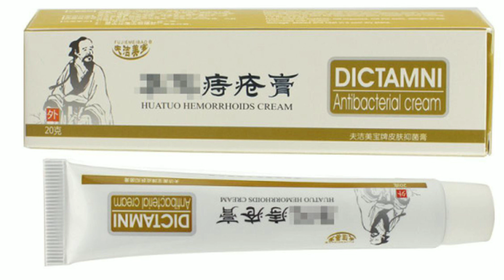অর্শ গেজ বা পাইলস থেকে চিরমুক্তি | অপরেশন ছাড়া স্হায়ীভাবে পাইলস দূর করার ক্রিম|Drug and health tips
Dictamni cream | পাইলস,ফিসার রোগের মলম। পায়ুপথের রক্ত পড়া বন্ধ হয়।
অপরেশন ছাড়া স্হায়ীভাবে পাইলস দূর করার ক্রিম(Dictamni hemorrhoid pile cream#)
পাইলস এর জন্য খুবই কার্যকরী মলম ১০০% | Dictamni Chinese Herbal Hemorrhoids Cream |
অর্শ গেজ বা পাইলস থেকে মাত্র ৫দিনে চিরমুক্তি|Hemorrhoids or piles in just 5 days
পাইলসের কার্যকরী ঘরোয়া সমাধান
কিভাবে ঘরে বসে পাইলস নিরাময় করবেন! আপনি প্রায়ই পাইলস এর হালকা ব্যথা, ফোলা এবং প্রদাহ উপশম করতে পারেন! সঙ্গে ঘরোয়া চিকিৎসা।
1. আঁশযুক্ত খাবার। উচ্চ ফাইবারযুক্ত খাবার এবং ফলমূল, শাকসবজি এবং গোটা শস্য খান। এটি করা মলকে নরম করে এবং এর বাল্ক বাড়ায়, যা আপনাকে স্ট্রেনিং এড়াতে সাহায্য করবে, যা বিদ্যমান পাইলসের লক্ষণগুলিকে আরও খারাপ করতে পারে! গ্যাসের সমস্যা এড়াতে বাড়িতে দ্রুত এবং ধীরে ধীরে পাইলস নিরাময়ের জন্য আপনার ডায়েটে ফাইবার যোগ করুন।
2. অ্যালোভেরা। অ্যালোভেরা জেল হেমোরয়েড এবং বিভিন্ন ত্বকের অবস্থার চিকিত্সার জন্য ঐতিহাসিকভাবে ব্যবহার করা হয়েছে। এটিতে প্রদাহ-বিরোধী বৈশিষ্ট্য রয়েছে বলে মনে করা হয়, যা জ্বালা কমাতে সাহায্য করতে পারে।
 3. রাতের খাবারে ভারী খাবার নেই: বাড়িতে দ্রুত পাইলস নিরাময় করুন। আমাদের খাদ্যাভ্যাস প্রায়শই আমরা আজ যে সমস্ত স্বাস্থ্য সমস্যার মুখোমুখি হচ্ছি তার মূল কারণ। পাইলস দূর করার জন্য এমন খাবার খেতে হবে যা কোষ্ঠকাঠিন্য কমাতে পারে, যা পাইলসের এক নম্বর ট্রিগার এবং ব্যথা কমায়।
4. জল খাওয়ার পরিমাণ বাড়ান: ঘরে বসে পাইলস নিরাময়ের এটি সবচেয়ে সহজ কৌশল! একটি স্বাস্থ্যকর খাদ্য দ্বারা পরিপূরক জল পর্যাপ্ত ভোজনের স্বাস্থ্যকর অন্ত্র আন্দোলনের ফলাফল. ভালো পরিমাণে পানি পান করলে কোষ্ঠকাঠিন্য এবং পাইলস প্রতিরোধ হয়। প্রতিদিন 8-10 গ্লাস জল পান, একজনের পরিপাকতন্ত্রকে মসৃণ করে এবং এটিকে নিয়ন্ত্রণ করে। 5. সিটজ বাথ নিন। একটি উষ্ণ স্নান বা সিটজ স্নানে নিয়মিত ভিজিয়ে রাখুন। দিনে দুই থেকে তিনবার 10 থেকে 15 মিনিটের জন্য আপনার মলদ্বারের জায়গাটি সাধারণ গরম জলে ভিজিয়ে রাখুন। একটি সিটজ বাথ টয়লেটের উপরে ফিট করে। এই চিকিত্সার মাধ্যমে, পাইলসের লক্ষণগুলি প্রায়শই এক সপ্তাহের মধ্যে চলে যায়। যদি আপনি উপশম না পান, অথবা যদি আপনার গুরুতর ব্যথা বা রক্তপাত হয় তবে শীঘ্রই আপনার ডাক্তারের সাথে দেখা করুন। সম্পর্কিত বিষয়: How to cure piles at home fast, cure for piles, home cure for piles, home treatment for piles, piles, piles treatment, treatment, treatment for piles, treatment, treatment for piles, hemorrhoid, hemorrhoid, hemorrhoid, piles, how to get rid of hemorrhoids, how to get rid of piles, hemorrhoids treatment, hemorrhoid cream, hemorrhoids লক্ষণ, piles treatment, piles লক্ষণ, piles causes, pile cream, external hemorrhoid treatment, piles treatment at home, how to cure piles at home, how to cure piles at home fast, best hemorrhoid treatment over the counter, piles home remedies food, piles cure 3 দিনে, piles bleeding for home remedies দাবিত্যাগ: স্বাস্থ্য ফিক্স চ্যানেলে থাকা উপকরণ এবং তথ্যগুলি শুধুমাত্র সাধারণ এবং শিক্ষাগত উদ্দেশ্যে প্রদান করা হয় এবং কোন বিষয়ের উপর কোন আইনি, চিকিৎসা বা অন্যান্য পেশাদার পরামর্শ গঠন করে না। এই বিবৃতিগুলি FDA দ্বারা মূল্যায়ন করা হয়নি এবং কোন রোগ নির্ণয়, চিকিত্সা বা নিরাময়ের উদ্দেশ্যে নয়। যেকোন নতুন ডায়েট বা চিকিৎসা শুরু করার আগে এবং কোনো চিকিৎসার অবস্থা সম্পর্কে আপনার যে কোনো প্রশ্ন থাকতে পারে তার আগে সর্বদা আপনার চিকিত্সক বা অন্য যোগ্য স্বাস্থ্য প্রদানকারীর পরামর্শ নিন। যদি আপনার কোনো চিকিৎসা সমস্যা থাকে বা সন্দেহ হয়, তাহলে অবিলম্বে আপনার স্বাস্থ্যসেবা প্রদানকারীর সাথে যোগাযোগ করুন।

বিশেষ সতর্কতা:-
যেহেতু প্রতিটা ঔষধের ডোজ বা মাত্রা,মানুষের শারীরিক কন্ডিশন বয়স ও ওজনের উপর নির্ভর  করে তৈরী করা হয়। সেহেতু আমার এই ইউটিউব চ্যানেলে দেখানো যেকোনো ঔষধ সেবনের পূর্বে অবশ্যই কোনো বিশেষজ্ঞ চিকিৎসকের পরামর্শ নিয়ে সেবন করবেন। তা না হলে এই চ্যানেলে দেখানো কোন মেডিসিন খেয়ে যদি আপনাদের কোনো সমস্যা হয় তাহলে এই চ্যানেলের মালিক  দ্বায়ী  থাকবেনা।